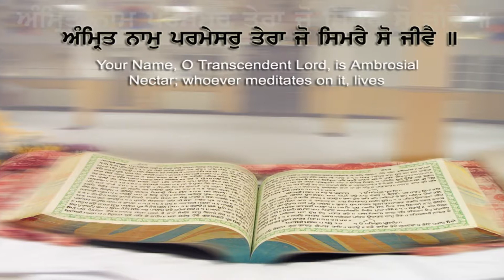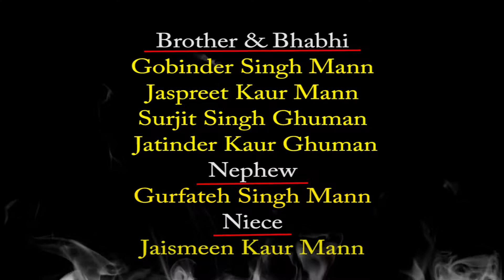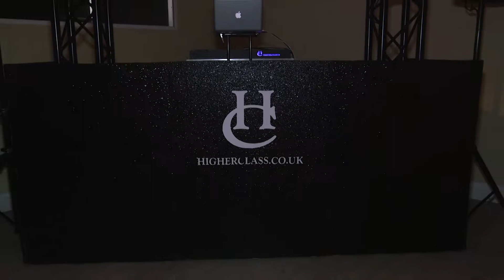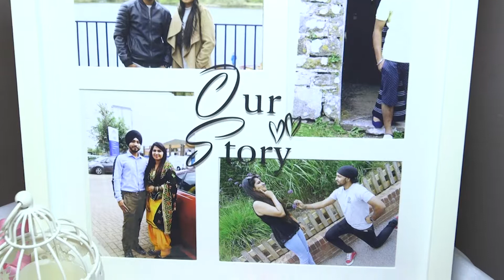ajeet media studio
Aman and Manpreet's Ring Ceremony
Part 1